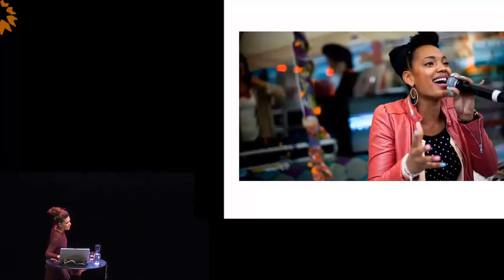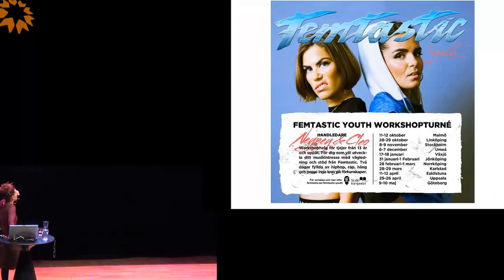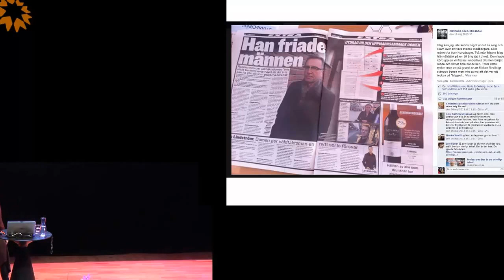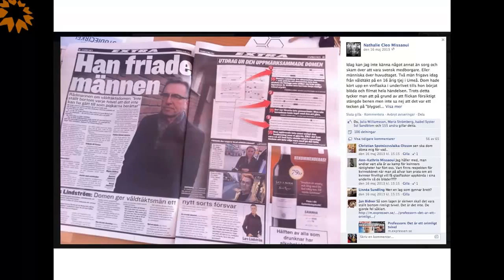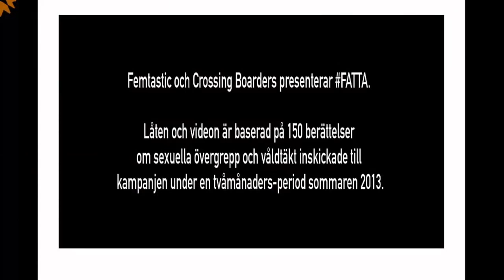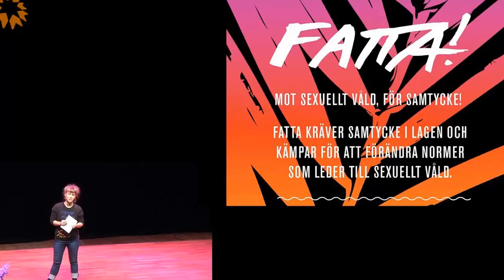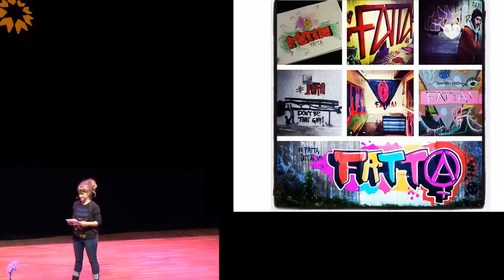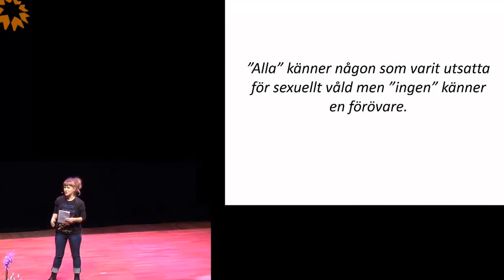MR-Dagarna #42 Femtastic föreläsning med Cleo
Nathalie “Cleo” Missaoui håller en inspirerande och interaktiv föreläsning om det kreativa kollektivet Femtastic som arrangerar klubbar och verkar för en strukturell förändring av kultur- och musikbranschen.
Hon pratar om feminism utifrån sitt perspektiv och hur kollektivet organiserat sig som kvinnor i en mansdominerad genre. Cleo bjuder på en föreläsning som inspirerar till att vända frustration och ilska till en positiv drivkraft som kan förändra världen! Med exempel som den rikstäckande FATTA-kampanjen i ryggen förmedlar de slagkraftiga budskap genom musik, bilder, videos och personliga berättelser.

Medverkande: Nathalie “Cleo” Missaoui

Arrangör: MR-dagarna.